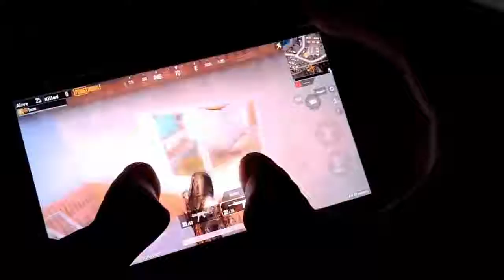!!لعبت جيم|مستودع رهيب😳بطريقه تصوير|جديده 😱/اقوي لاعب legendary player